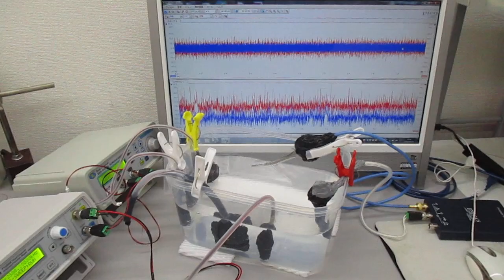‹樹脂容器›を利用した超音波実験（超音波システム研究所）